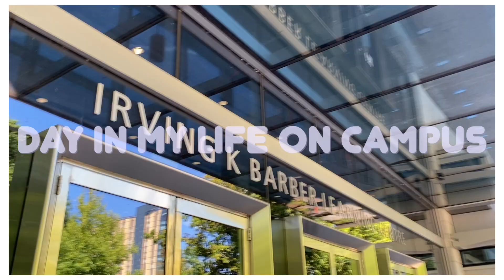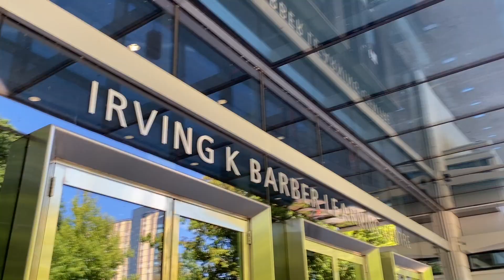College vlog | internship + studying on campus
college vlog on campus

han_meaney